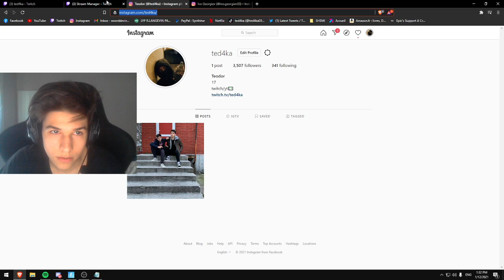5K SPECIAL 14000 V BUCKS GIVEAWAY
3. АБОНИРАЙТЕ СЕ И КОМЕНТИРАЙТЕ ПОД КЛИПА СЪЩО ЗА ДА УЧАСТВАТЕ

ТЕГЛИМ НА 17 ЯНУАРИ !